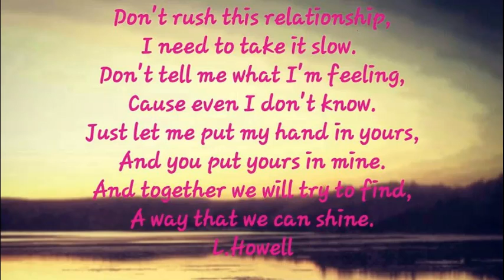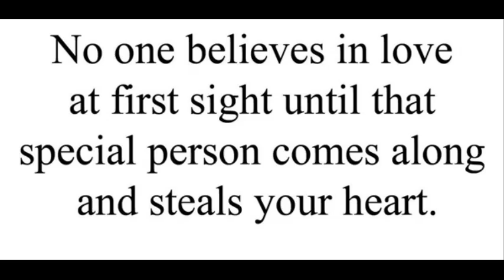To that special someone